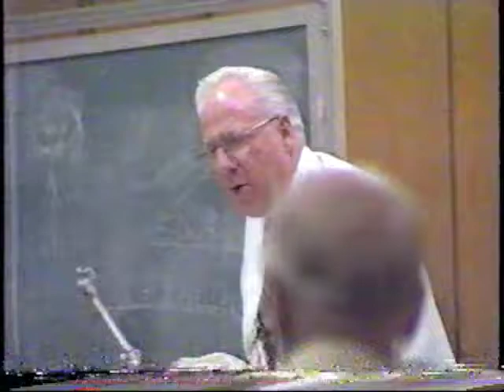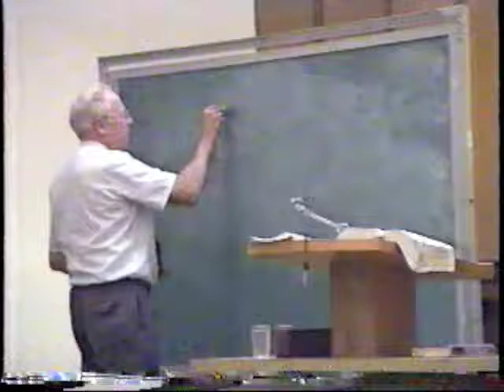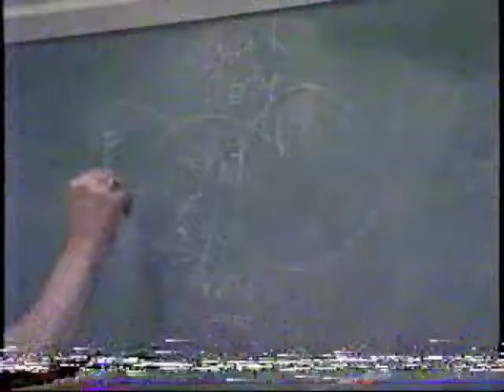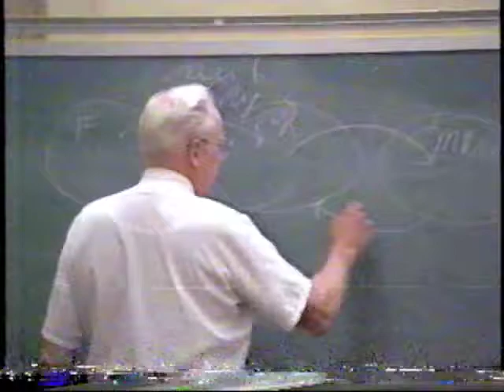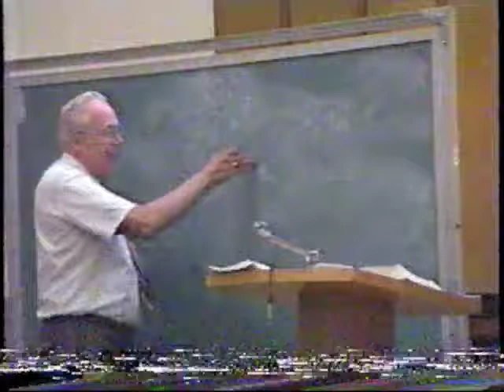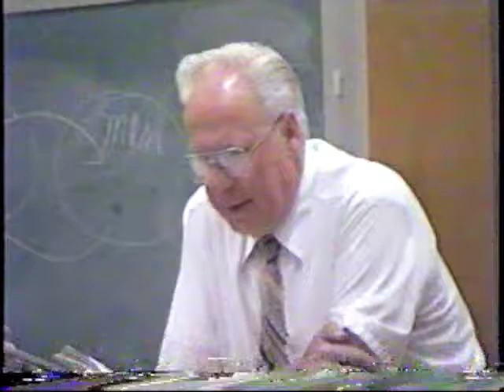Enduring to the End Part 2 The Book of Mormon Lecture 12B by Hyrum Andrus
Lecture – 12 ENDURE TO THE END
We will now discuss with you the view of the Book of Mormon that is a very, very important aspect of the gospel of enduring to the end. And I just want to say to you again how thankful we both are to be here and how appreciative I am of the fact that my wife is here with me and that we've had a gospel study kind of relationship in which she has made some very significant contributions, which I appreciate. So Helen Mae, we'll turn the time to you.
HELEN MAE ANDRUS: He is much too modest. Most of the ideas I have come through his knowledge of the gospel, and I'm grateful for that. Several years ago when Sister Belle Spafford was General President of the Relief Society, she went to a rest home and visited a Relief Society there. She said that the women there were between the ages of 75 and 90, they were ambulatory, they were bright and alert and able to take care of themselves. And she attended their Relief Society with them.
It was a well-organized Relief Society, the lesson was given by an intelligent woman. The people who took part were alert and attentive, and their contributions were marvelous. She felt very good about that Relief Society. She had an opportunity to speak with many of them individually after that, and she was a little discouraged. They all professed in their testimony meeting that they could endure to the end--that was the thing they prayed for and hoped for.
When she talked to them, one woman said, "Oh no, I don't attend Sacrament meeting, I don't think the Lord expects me to do that now." Another woman said, "No, I don't pay my tithing, I don't think that's required at this stage of my life." Another one said, "I wouldn't have tasted tea when I was younger, but now I have a cup every day, and I don't think it matters." One woman who was financially well-off said her children didn't need her money, and she didn't quite know what to do with it. When someone suggested perhaps she could donate it to charity or give it to someone who needed it, "Oh no," she didn't want to do that.
Sister Spafford was a little bit discouraged. Their lives just did not conform to their testimonies and their desire to endure to the end. I came to this idea of looking up enduring to the end from a Relief Society lesson I gave years ago. That was the name of it, "Endure to the End." Well, to me, enduring seems to mean suffering, gritting your teeth, bearing it, just holding on, hanging in there I guess is the expression, just kind of brace yourself until life is over. And I didn't like this negative feeling of "endure to the end."
So I took the Book of Mormon Concordance, and I checked all of the references, and oh what a difference it made in my understanding of enduring to the end. It's not a negative thing, and I believe there are about ten scriptures that are not all of them, but probably the major ones on this idea of enduring. Nephi, in 1 Nephi 22:31, said this: "...if ye shall be obedient to the commandments, and endure to the end, ye shall be saved at the last day." So that's our first clue--you endure to the end by keeping the commandments, and that's not always an easy thing, is it?
In Alma 38:2, this is Alma when he gives blessings to his sons, and this one is to Shiblon: "And now, my son, I trust that I shall have great joy in you, because of your steadiness and your faithfulness unto God; for as you have commenced in your youth to look to the Lord your God, even so I hope that you will continue in keeping his commandments; for blessed is he that endureth to the end." In this statement, Alma not only talks about the need of being steady and faithful to God, but he seems to equate keeping the commandments with enduring to the end--again this positive need to endure to the end in keeping the commandments.
In 2 Nephi 9:23-24, Jacob talks about the Lord. He says, "He commandeth all men that they must repent, and be baptized in his name, having perfect faith in the Holy One of Israel." Now, that's a challenge. How do you have perfect faith in the Holy One of Israel? "...or they cannot be saved in the kingdom of God. And if they will not repent and believe in his name, and be baptized in his name, and endure to the end, they must be damned; for the Lord God, the Holy One of Israel, has spoken it." Jacob is speaking what God has said, this need to be baptized, repent and have "perfect faith in the Holy One of Israel."
I think the one that really made me sit up and take notice is in 2 Nephi 31:16: "Unless a man shall endure to the end in following the example of the Son of the living God, he cannot be saved." Following the example of Christ--he was obedient to his Father. He did everything that was expected of him, and he followed him in every… Get the full transcription